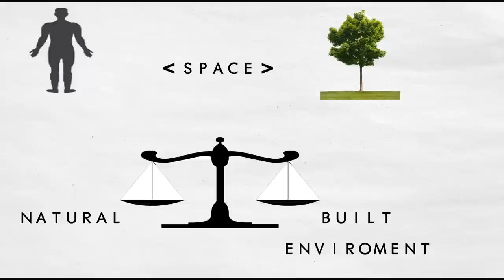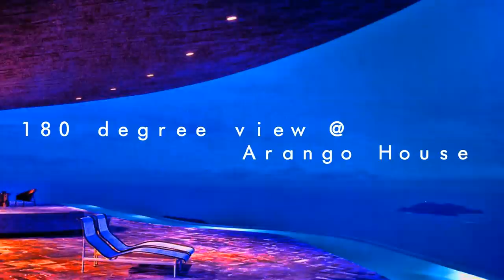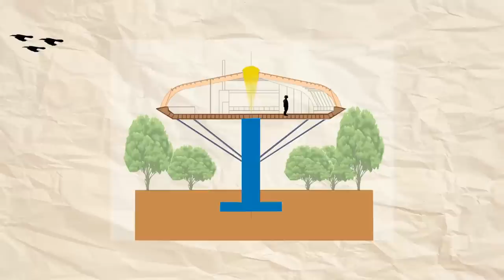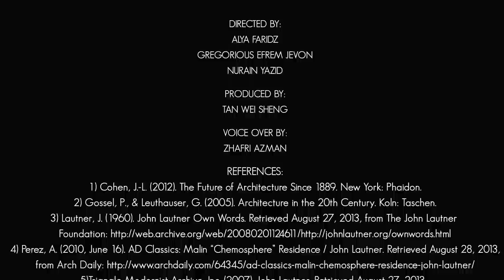John Lautner - The Chemosphere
Precedent Studies on american born architect John Lautner and his famous creation' The Chemosphere'